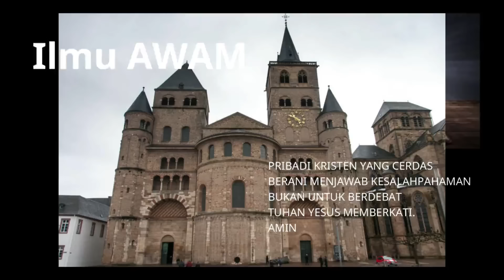MENGUJI CATATAN PATRISTIK BAPA-BAPA GEREJA, APAKAH BISA DIPERCAYA???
MENJELASKAN TENTANG CATATAN PATRISTIK BAPA-BAPA GEREJA, APAKAH BISA DIPERCAYA ATAU TIDAK KITA SEBAGAI KALANGAN KRISTEN, SEMOGA BERMANFAAT SODARA SEKALIAN, TUHAN YESUS MENOLONG DAN MEMBERKATI KITA.AMIN